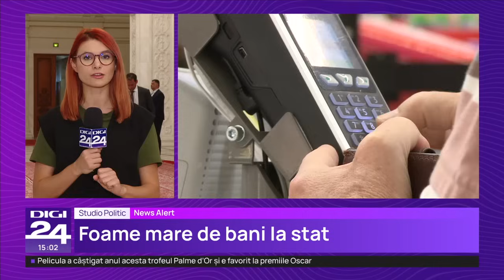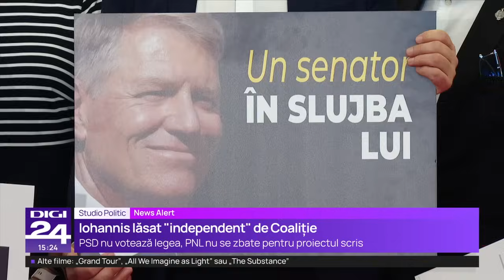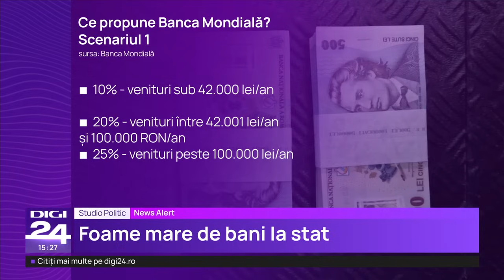Studio politic. Nicolae Ciucă, întrebat dacă mai are încredere în Marcel Ciolacu: „Discutabil”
Nicolae Ciucă a declarat marți, întrebat fiind dacă mai consideră că este posibilă continuarea coaliției de guvernare cu PSD, că este nevoie de o clarificare legislativă și a făcut precizări despre o posibilă guvernare PNL-PSD după alegeri.